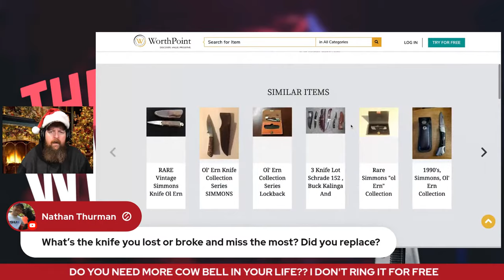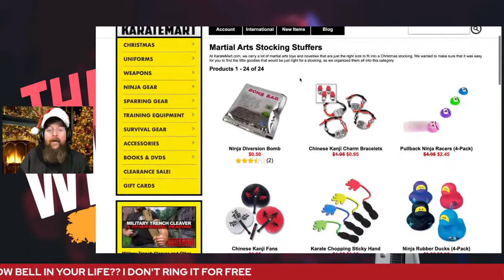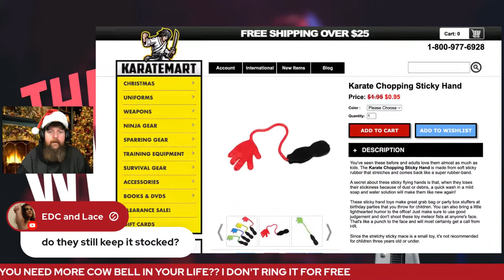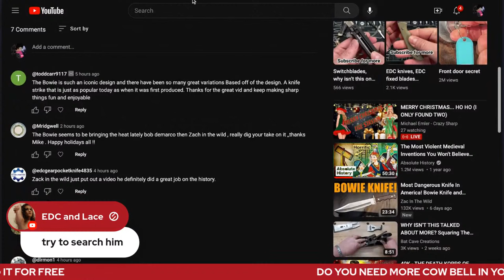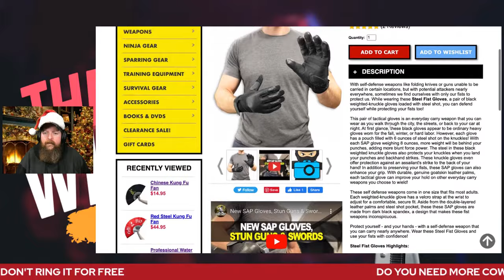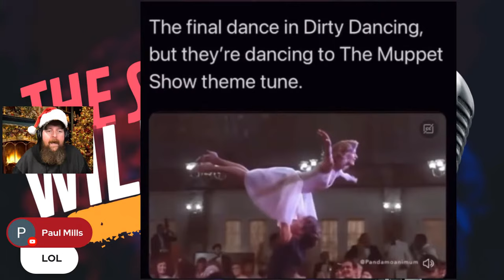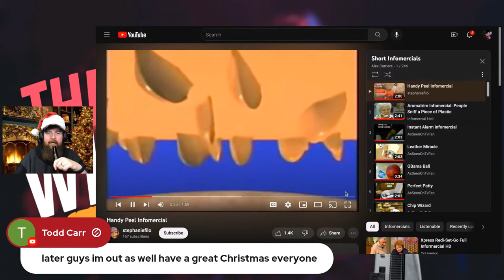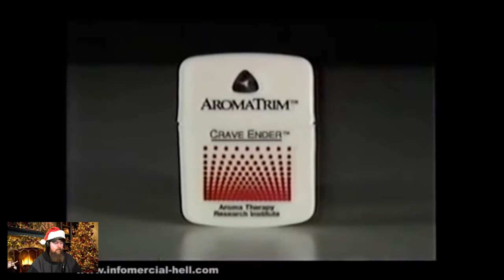MERRY CHRISTMAS... HO HO (I ONLY FOUND TWO)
Save up to 85% on a 2 year subscription at Atlas VPN by using my

So any of the knives you're searching for can probably be found at BladeHQ, use my

1000/6000 grit combo
600/2000 grit combo